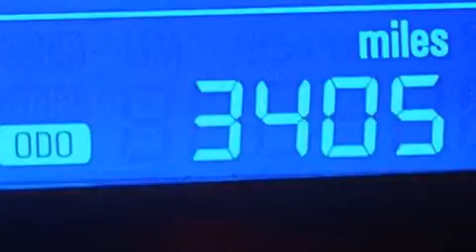Used 2014 Chevrolet Sonic Orlando FL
We have been honored to serve the Orlando FL area , we promise that your experience at our dealership will exceed your expectations ! Year : 2014 Make : Chevrolet Model : Sonic Engine : Gas I4 1.8L/110 Trans . : Automatic Exterior : Black Granite Miles : 34,051 Interior : Jet Black Stock : 84489 OffLeaseOnly Orlando 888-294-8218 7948 Narcoossee Rd Orlando , FL 32822